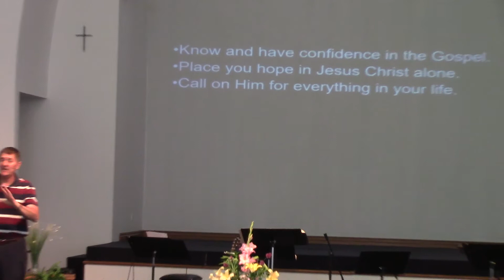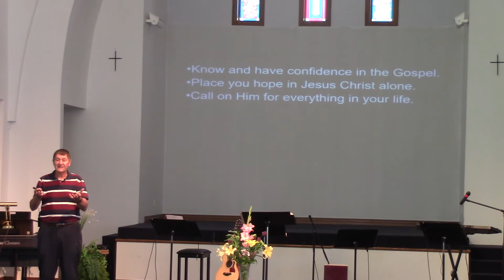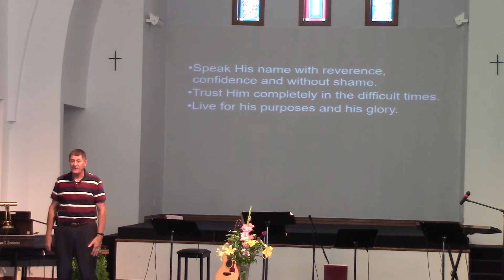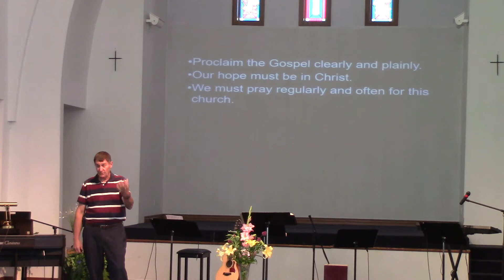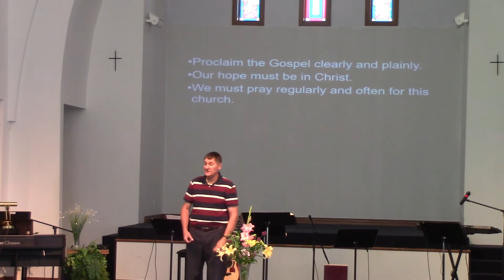Architects for Jesus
Sermon #5 in "The Rock" sermon series.  This message was given on July 12, 2020 by Pastor James Seal at Calvary Bible E Free Church in Wayne, NE.